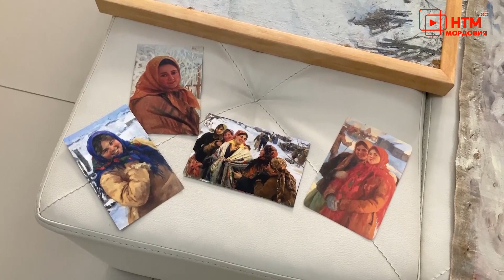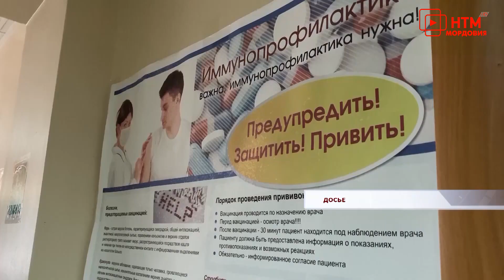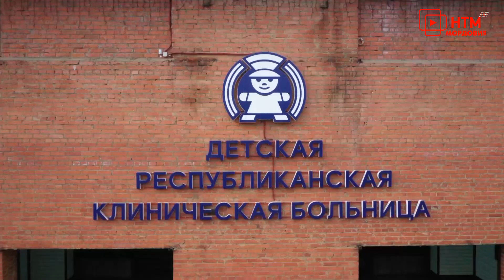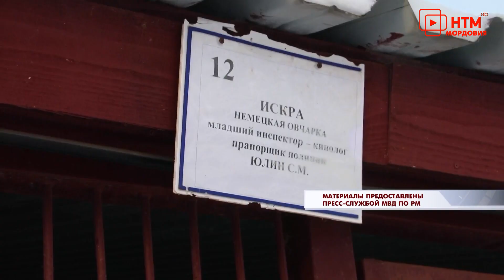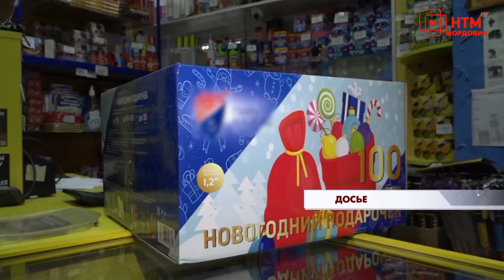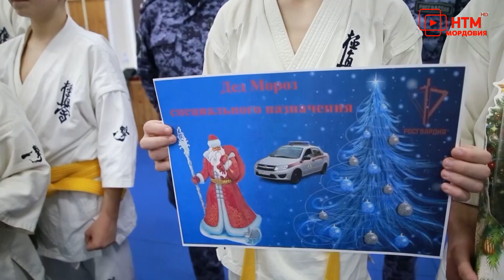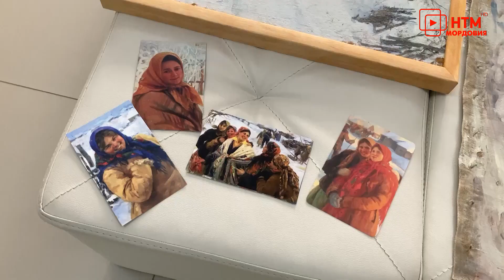Новости Мордовии и Саранска. Народные новости 30 декабря